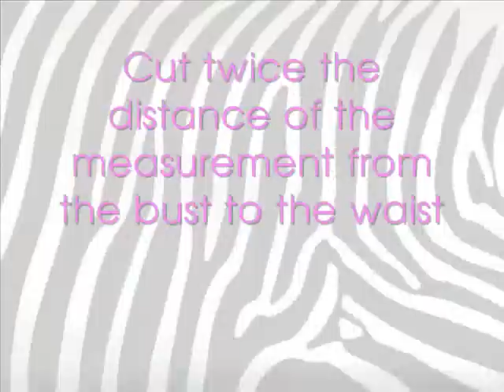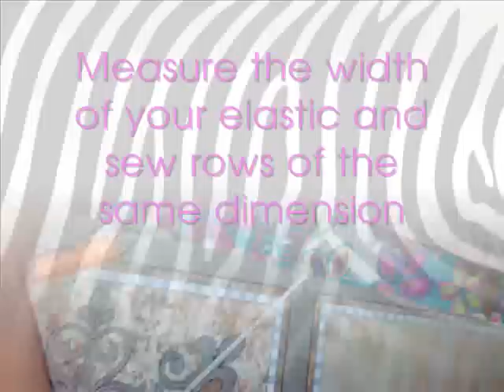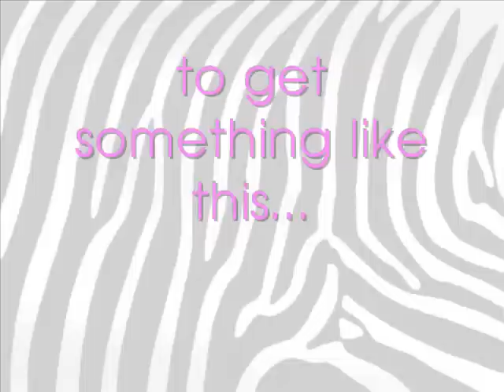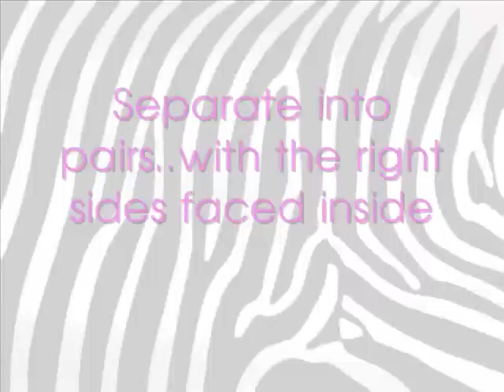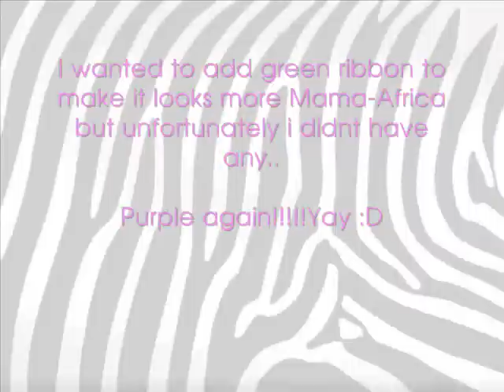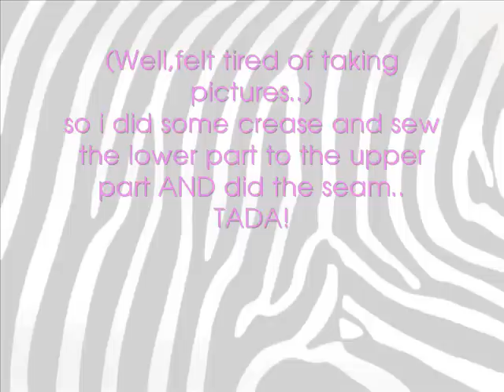TUTORIAL OF A MAXI DRESS.wmv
AFRICAN FLORAL INSPIRED MAXI DRESS